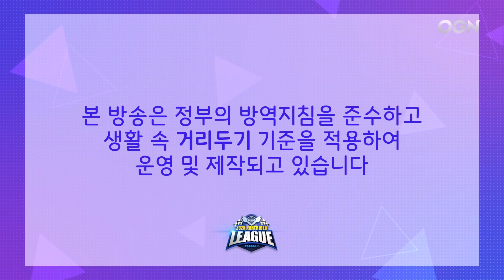[부스톡] 카트황제 문호준 에결 등판! - 2020 SKT 5GX JUMP 카트라이더 리그 시즌2